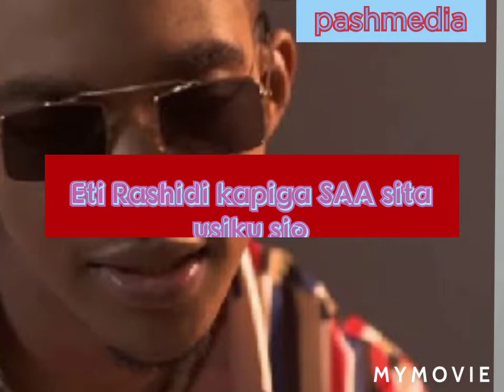KUSAH-NLIKUDANGANYA DEMO LYRICS